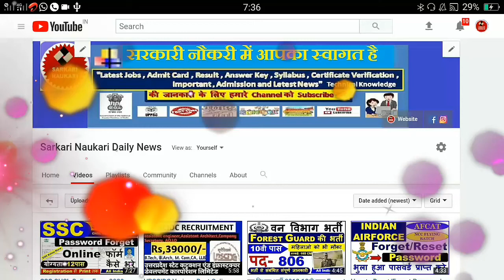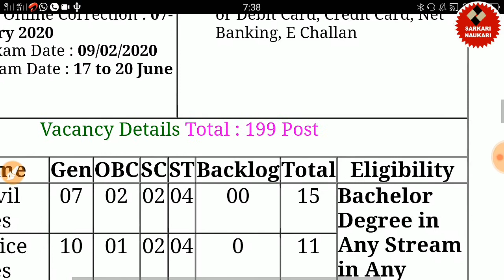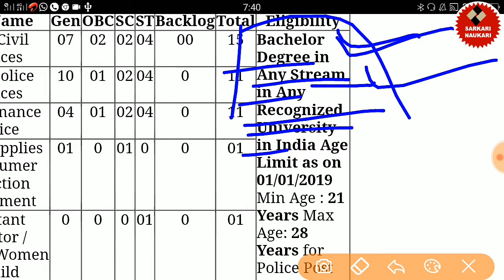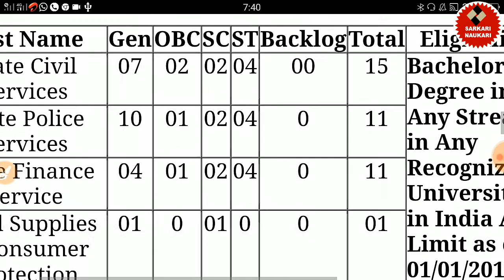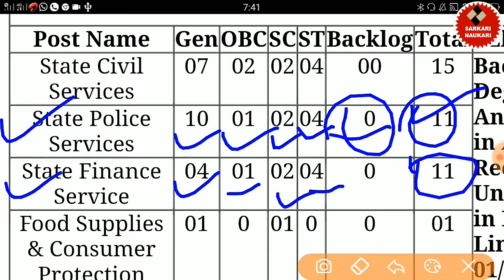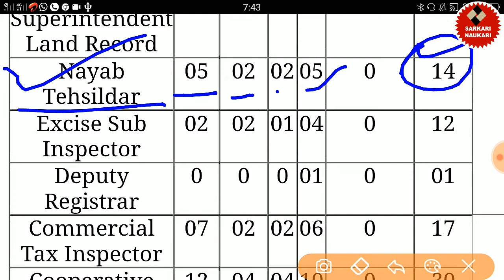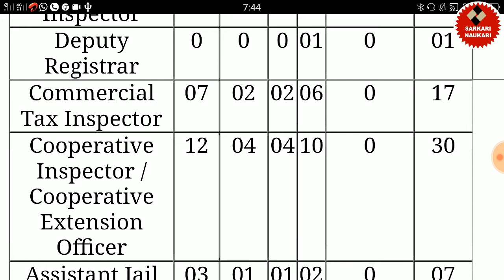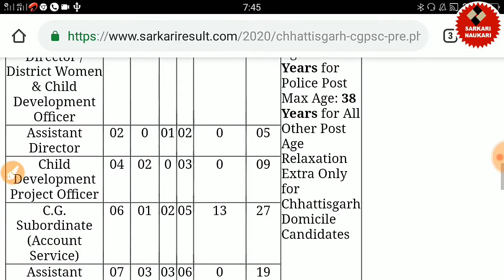Sub Inspector सीधी भर्ती 2020 10वी पास All India Job CG Recruitment 2020 Salary- 38100pm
धन्यवाद...